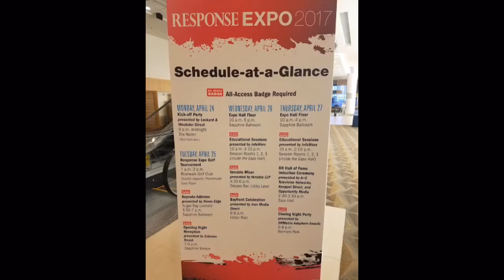Dial800- Response Expo 2017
Thanks ResponseExpo for another great year.